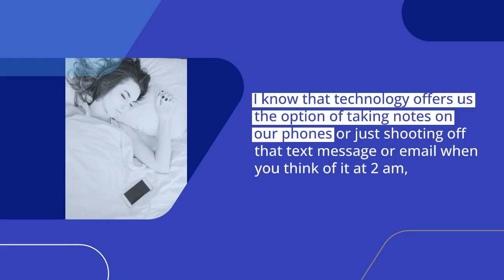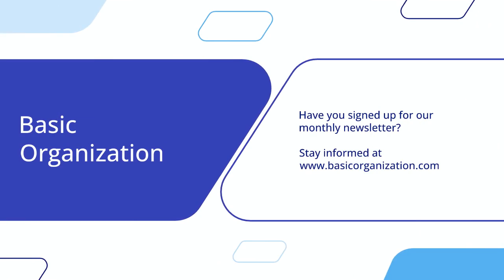If It's On Paper It's Off Your Mind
Do you wake up in the middle of the night with ideas or reminders for yourself? Here's my solution to getting your ideas on paper in the dark, so you can get a good night's sleep.

Sign up for our newsletter at BasicOrganization.com